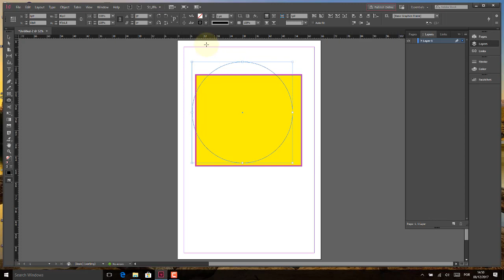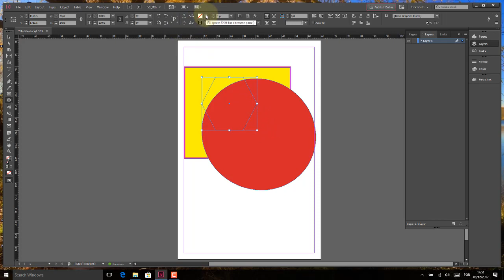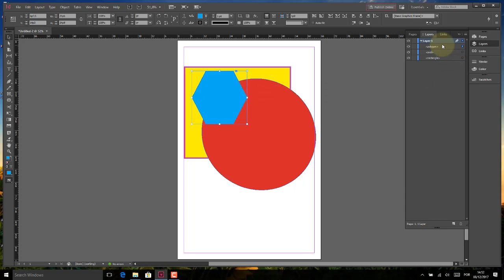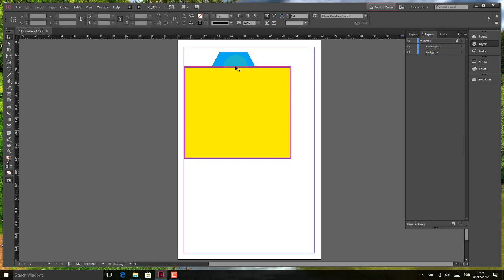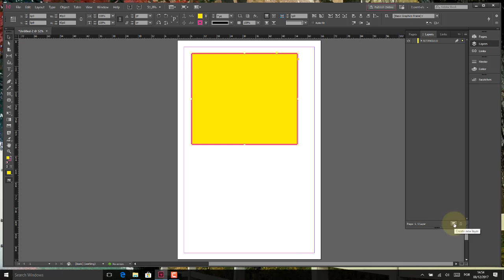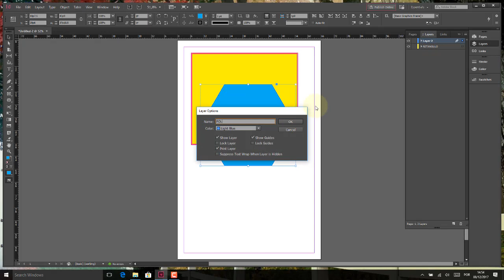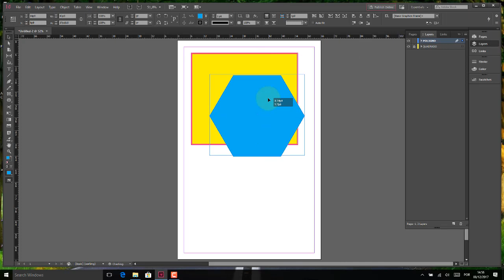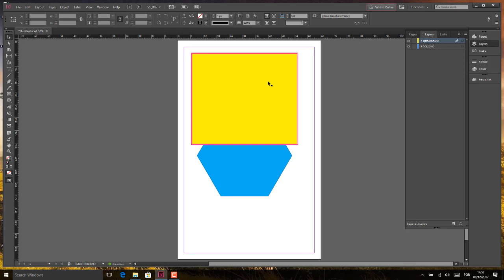Adobe InDesign CC Aula 05 Painel Camadas Criando Renomeando Movendo e Excluindo Camadas